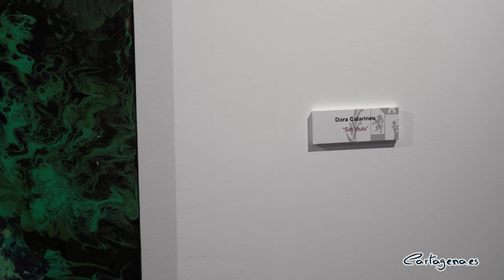La sala de la Muralla Carlos III se abre al público con una exposición de Arte Contemporáneo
La alcaldesa, Ana Belén Castejón, acompañada del teniente de alcalde, Manuel Padín y del concejal de Cultura, David Martínez, ha inaugurado esta mañana la nueva sala de exposiciones municipal de la Muralla Carlos III.

Esta sala se encuentra en el centro histórico, concretamente en la calle Ronda, posee 380 metros cuadrados y en ella se puede contemplar parte del lienzo de la Muralla de Carlos III, que se ha recuperado.

La primera exposición que acoge esta sala está formada por una muestra formada por 12 cuadros de los fondos de Arte Contemporáneo de la Pinacoteca Municipal.

“Cartagena es un municipio vivo, con una intensa actividad artística, que enriquece nuestro acervo cultural día a día. Apostamos por múltiples y diversos tipos de arte y artistas, sin limitaciones, porque creemos en una sociedad abierta, en la que todas las expresiones tienen cabida. De ahí que hoy inauguremos una nueva sala, en la que podemos disfrutar de uno de los tramos de la fortificación y en la que esperamos que se celebren múltiples exposiciones”, ha señalado la alcaldesa.

Este espacio, que también se puede utilizar como sala de conferencias, seminarios y formación, “está llamada a ser punto de encuentro y de reflexión, centro de aprendizaje artístico y espacio en el que el arte cobre vida para disfrute de cartageneros y visitantes”, ha explicado la alcaldesa.

La exposición con la que se inaugura está formada por 12 cuadros de los fondos de Arte Contemporáneo de la Pinacoteca Municipal.

Las obras han sido seleccionadas teniendo en cuenta el principio de paridad, ya que la constituyen 6 cuadros realizados por pintoras y 6 cuadros realizados por pintores, de las cuales 10 son obras figurativas y 2 son obras con un concepto del arte más abstracto, concretamente las obras de Dora Catarineu y de Luis González Adalid.